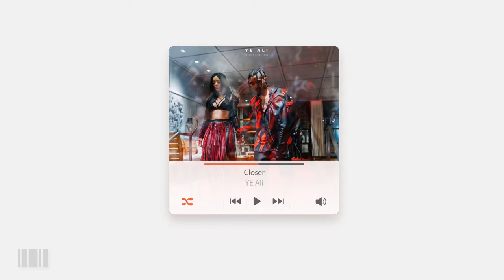Ye Ali - Closer (2017)